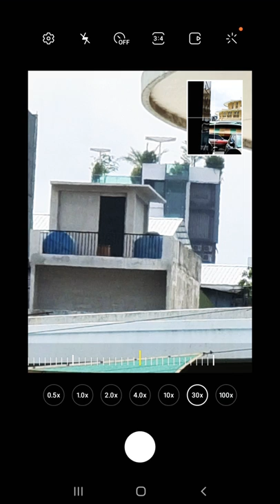You Must see it, Before You Buy S20 & S20 Ultra!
Let's Test the New Galaxy S20 Ultra Zoom 100X